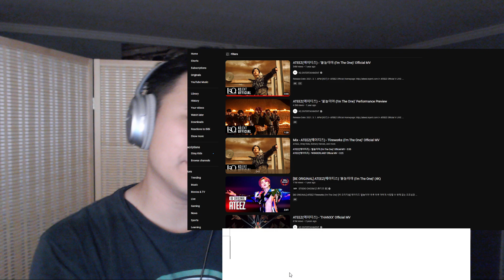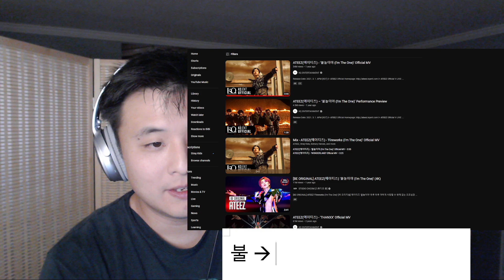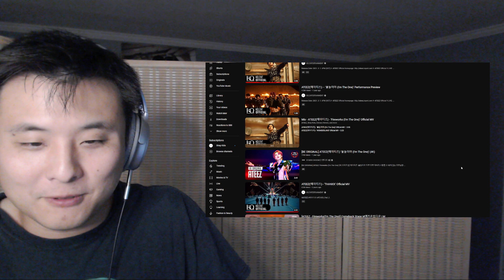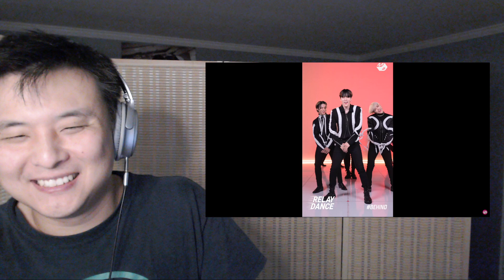Reaction Ateez "Firework (I'm the One)" MV, Live | Outdated Korean Relearning Kpop